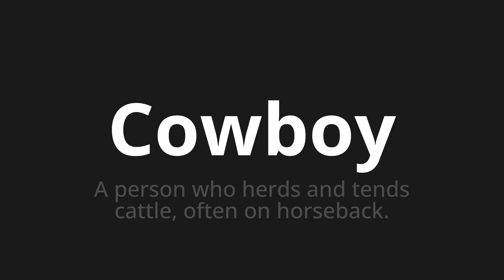How to pronounce Cowboy